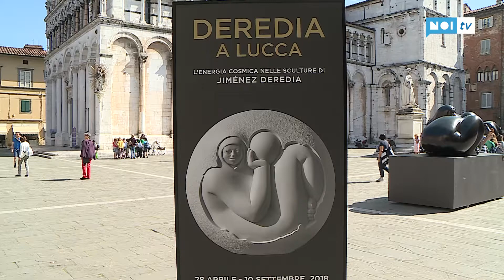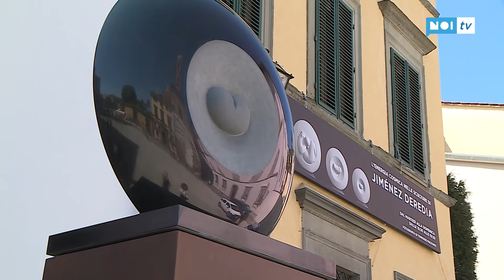Deredia a cielo aperto e non solo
LUCCA - L'energia cosmica nelle sculture di Jiménez Deredia, una mostra realizzata grazie al contributo della Fondazione Banca del Monte di Lucca, la Fondazione Lucca Sviluppo e del Comune di Lucca, e curata da Massimiliano Simoni.